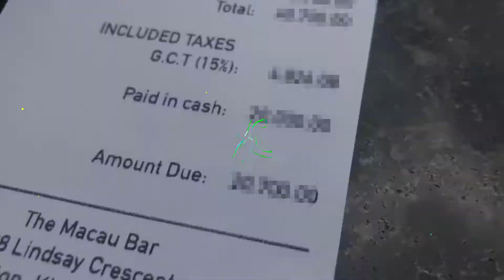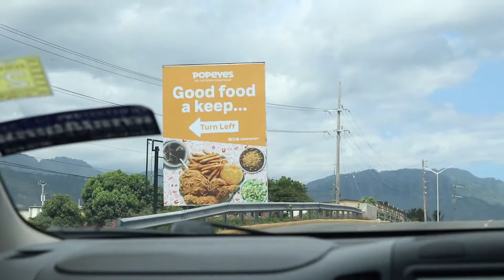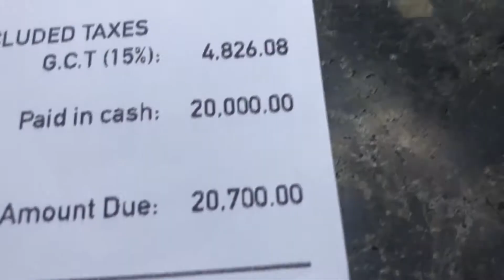I Spent $40,000 on THIS for my 19th Birthday *yea im broke now* | Macau Jamaica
I SPENT $40K ON THIS FOR MY 19TH BIRTHDAY
I'm 19!! Yup, i turned 19 on May 5th hahah but went out two days later on May 7th. And to celebrate, me and my friends went out for dinner at Macau Gaming Lounge & Bar, Jamaica. Of course, I couldn't go and not vlog it cause it's my lifestyle now ... 🙂 … 🥲. Lol anyways, I hope you guys enjoy the video and if you're reading this comment "blue button" in the comments.

FAQ
how old are you?: 19
what camera do you use?: Canon EOS M100, iPhone 8 Plus
editor?: DaVinci Resolve 16, LumaFusion
where are you from?: Jamaica